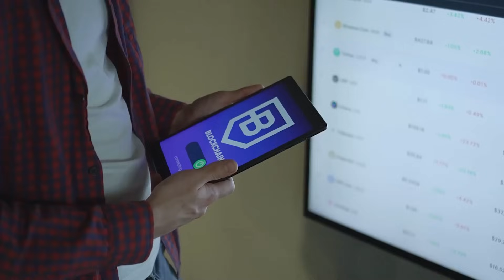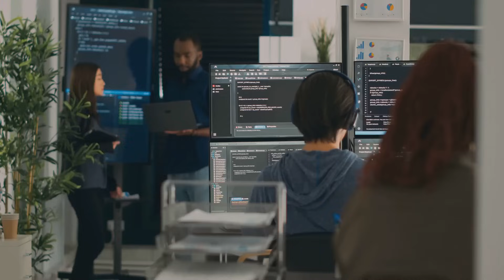The real metaverse explained. Beyond VR and hype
The metaverse isn’t just about VR headsets and digital land. It’s a new phase of the internet - powered by Web3, crypto, and decentralization.

In this video, we explain what the metaverse really is:
• User-owned digital worlds
• Web3 identity and self-custody
• NFTs, DAOs, and smart contracts in action
• How people will work, play, and connect in the future

Forget the buzzwords - this is the practical, real-world metaverse.